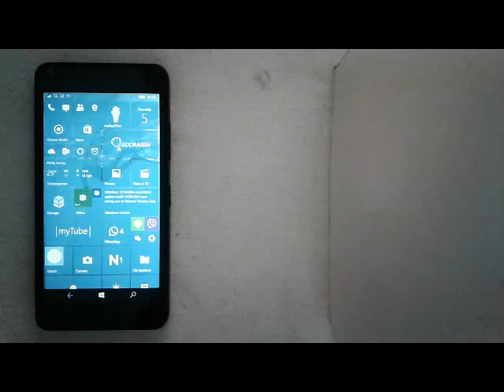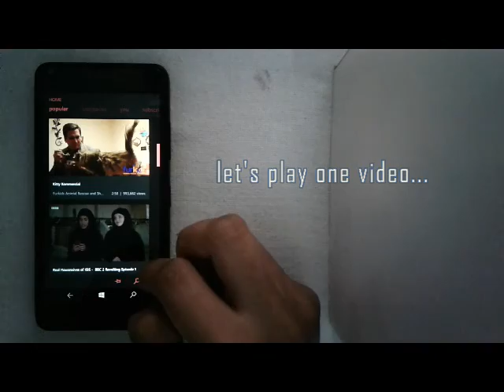YouTube App for Windows 10 Mobile - myTube (UnOfficial YouTube App)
Phone - Lumia 640